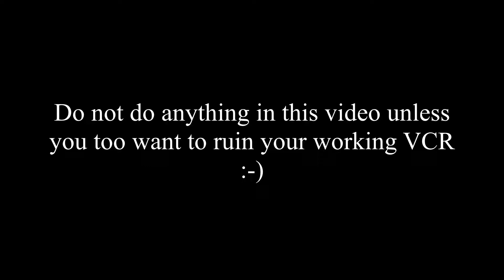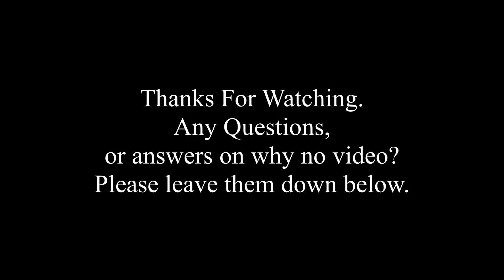Panasonic NV-HS900B teardown and examination.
In this video I take apart my Panasonic NV-HS900B, its not working before the video and it is still not working after it!. I have no picture but still have sound. I changed the head and head amp but too no effect.

It was an SVHS top of the range drive back in the day.